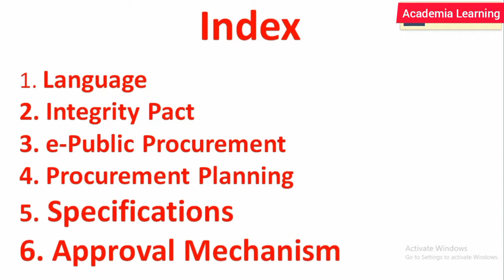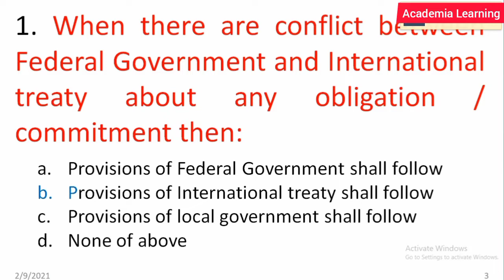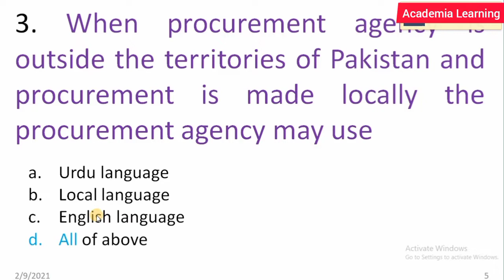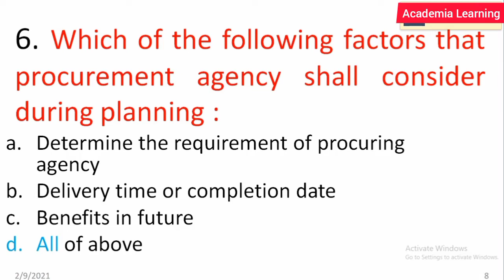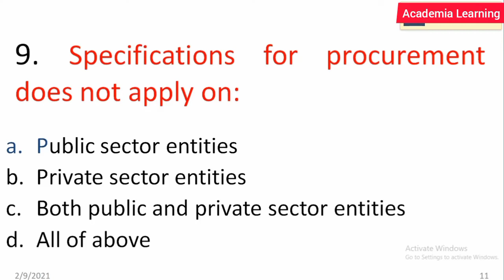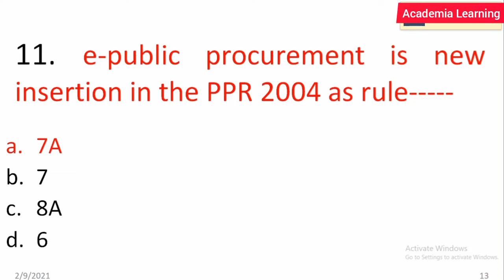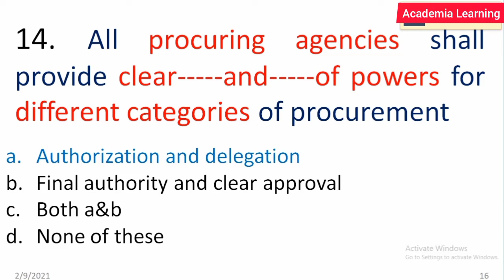Test Preparation Of Senior Auditor MCQS | PPRA 2004 | Lecture No 4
Senior Auditor#Test#
Test Preparation Of Senior Auditor MCQS
| PPRA  2004 | Lecture No 4